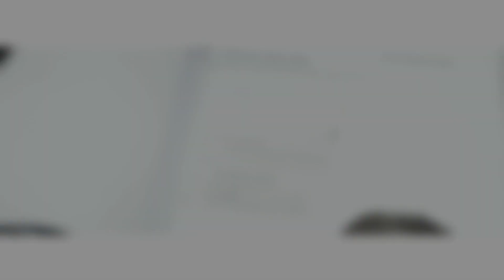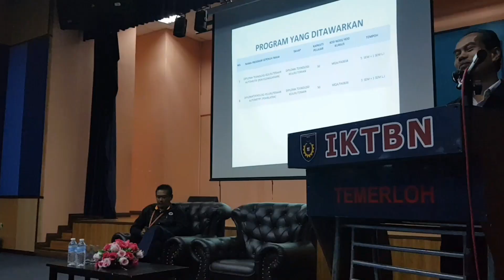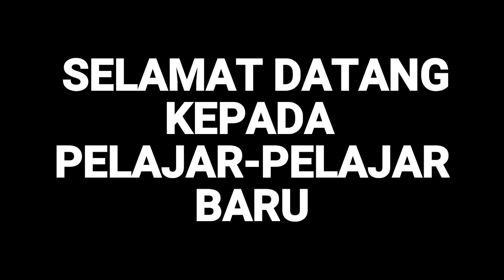PENDAFTARAN PELAJAR BARU IKTBN TEMERLOH | SESI 1/2020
Pada 6 Januari 2020 pihak IKTBN Temerloh telah menerima pelajar-pelajar baru yang akan mengikuti latihan dan pembelajaran di dalam bidang kemahiran bagi sesi 1/2020.